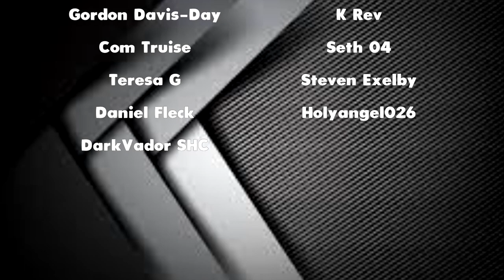DOES DUMBLEDORE KNOW?!? - YEAR 6 CHAPTER 29 - HARRY POTTER:HOGWARTS MYSTERY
THE CIRCLE OF KHANNA SECRETS ARE AT RISK OF BEING EXPOSED BUT WE FOLLOW THE ONLY CLUE WE HAVE TO UNCOVERING THE CABAL DESPITE THE RISKS